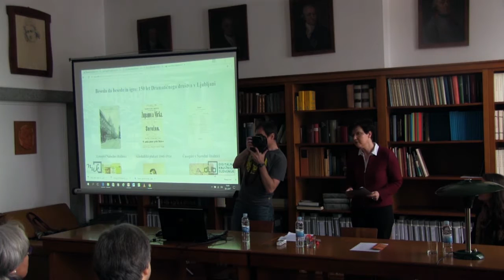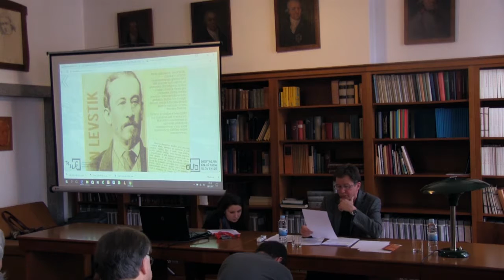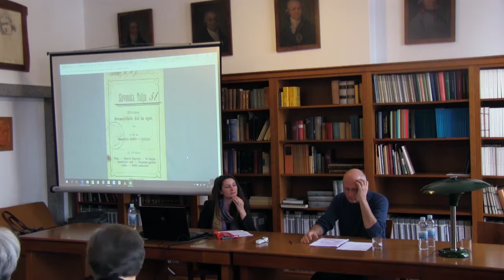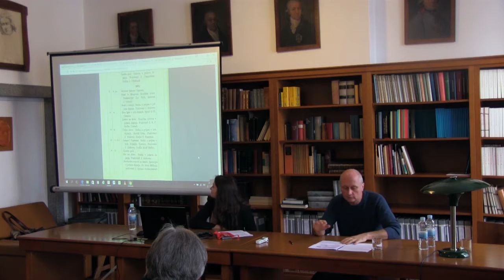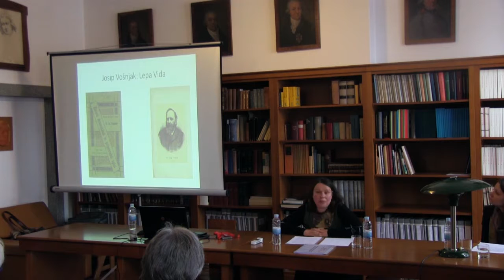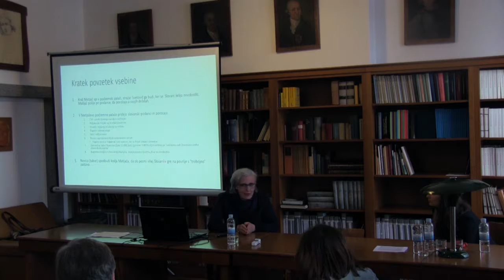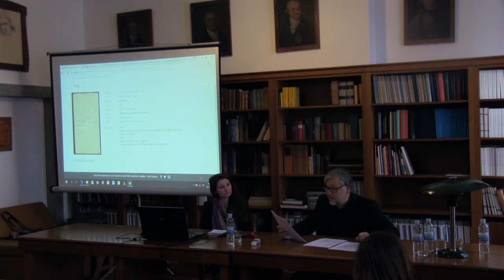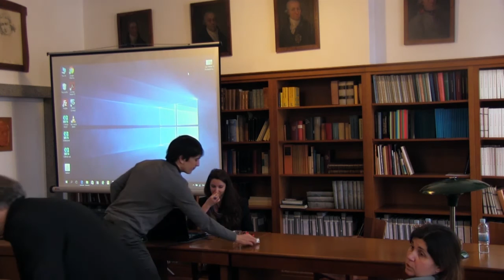Simpozij ob razstavi Béseda dá besedo in igro: 150 let Dramatičnega društva v Ljubljani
Simpozij je potekal v četrtek, 26. januarja 2017, v čitalnici Zbirke rokopisov, redkih in starih tiskov NUK.

Program simpozija:

00:02 Pozdravni nagovor ravnateljice Narodne in univerzitetne knjižnice, Martine Rozman Salobir

9:58 dr. Štefan Vevar: Mejniki v razvoju Dramatičnega društva v Ljubljani (Slovenski gledališki inštitut SLOGI)

59:44 doc. dr. Blaž Lukan: Repertoar Dramatičnega društva v prvem desetletju delovanja vplivi, tendence, učinki (AGRFT UL, Oddelek za dramaturgijo in scenske umetnosti, Katedra za dramaturgijo in zgodovino drame)

1:34:43 izr. prof. dr. Mateja Pezdirc Bartol: Razvoj slovenske meščanske drame na prelomu stoletja in Dama s kamelijami (FF UL, Oddelek za slovenistiko)

2:10:51 red. prof. dr. Milena Mileva Blažič: Ivan Hribar in Dramatično društvo, 1867 (PF UL, Oddelek za razredni pouk, Katedra za slovenščino)

2:43:45 mag. Marijan Rupert: Prešernovska struktura in začetki slovenske zgodovinske drame (Zbirka rokopisov, redkih in starih tiskov NUK)